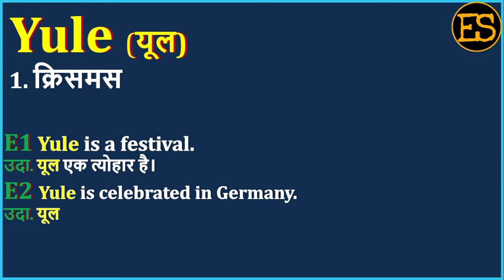Yule Meaning in Hindi | Yule ka matlab kya hota hai | Yule का अर्थ | How to Pronounce Yule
इस वीडियो में आप Yule का हिंदी में अर्थ, Yule ka kya matlab hota hai, Yule ka spelling, Yule का pronunciation, Yule को कैसे बोला जाता है , Yule   को बोलने का सही तरीका क्या है , Yule उदहारण  के साथ, Yule का English meaning, Yule को  सीखेंगें,

तो आइये एक मिनट में  सीखते है Yule  को इस वीडियो से।

1) English for all Competitive EXAMS
 2) Spoken English for Interviews
 3) Basic English Speaking
 4) Remove Fear to Speak English